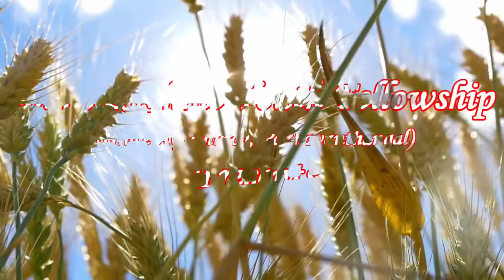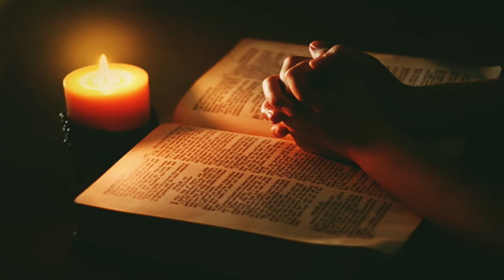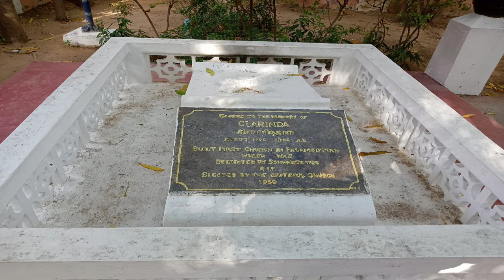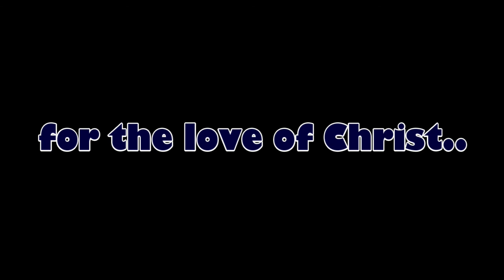Clarinda| கிளாரிந்தா| வாழ்க்கை வரலாறு| Tamil Missionary story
கிளாரிந்தா அவர்கள் கர்த்தருக்காக வாழ்ந்த அவருடைய வாழ்க்கை வரலாறு